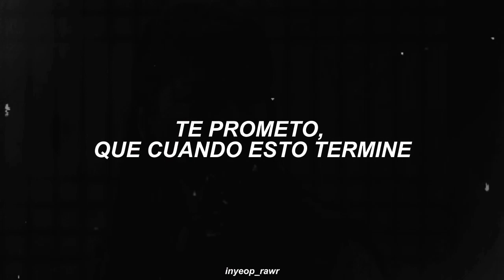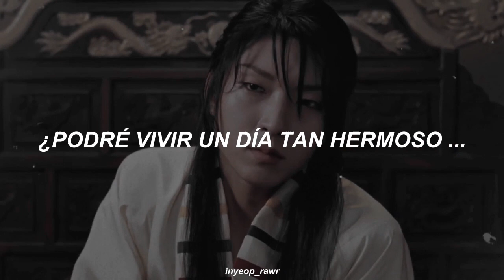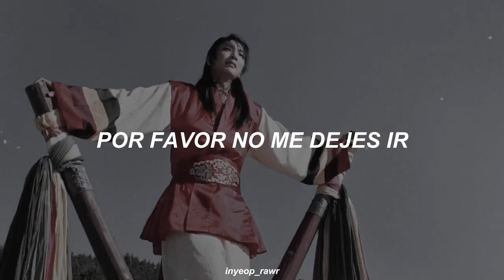lee sun hee (gp999 cover) ; fate | the king and the clown OST [sub español]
♡⃕ ⌦ Canción; fate.
♡⃕ ⌦ Artista; lee sun hee | girls planet 999 cover.
♡⃕ ⌦ Película; the king and the clown.

❝Esta es una adaptación al español...por lo tanto pueden haber errores❞